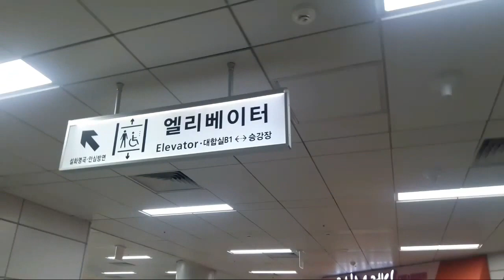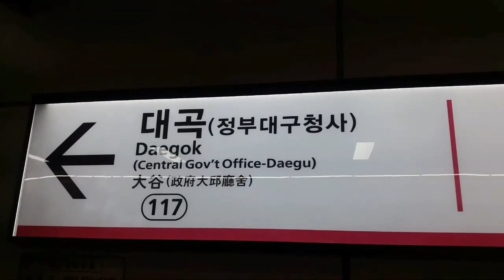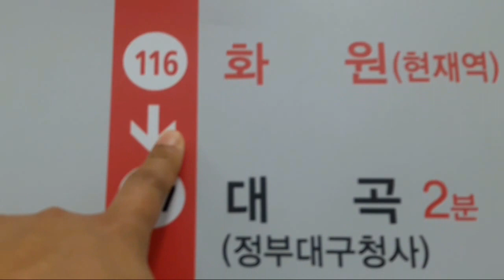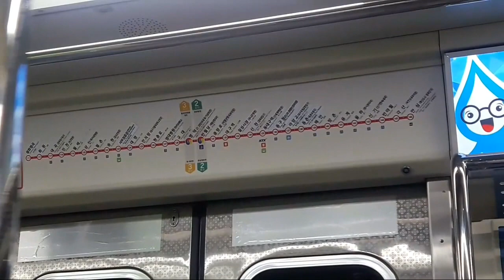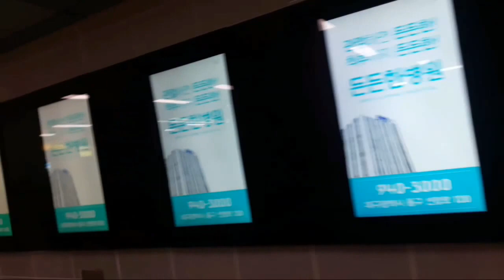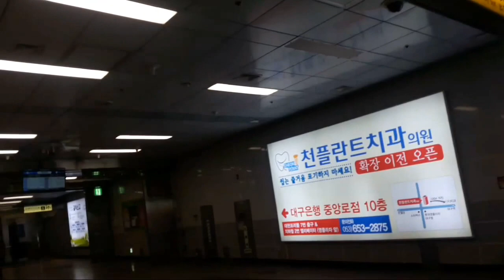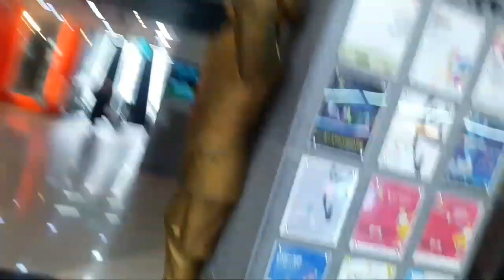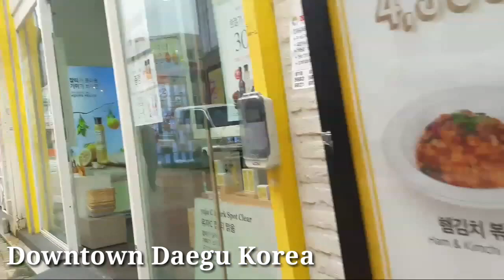HOW TO RIDE IN A SUBWAY (going to Downtown Daegu Korea ) [한국에서는 지하철을 어떻게 타요?]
Subway is more easy and convenient to use!